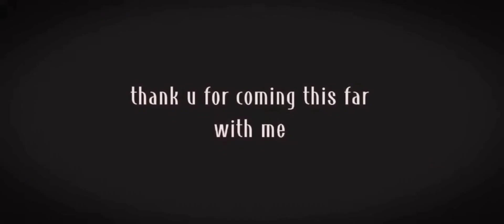mha reacts to bakugos sister